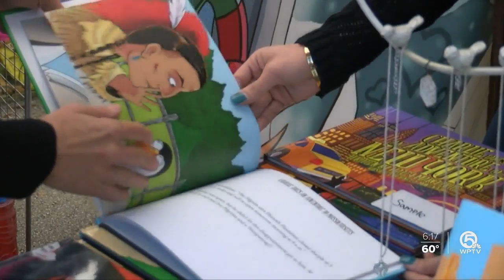19th annual arts festival held in Hobe Sound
Despite lots of people preparing for the Super Bowl on Sunday, that didn't stop big crowds from heading to the 19th annual Arts Festival in Hobe Sound.